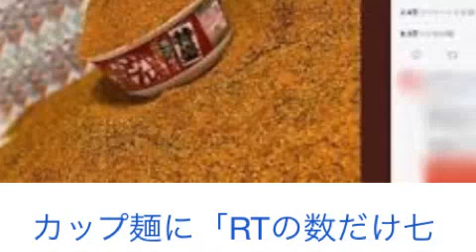深田えいみに七味をぶっかけられたどん兵衛でございます (2020.08.17)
深田えいみに七味をぶっかけられたどん兵衛でございます (ファン：漫画・アニメ)
日時: 2020/08/17